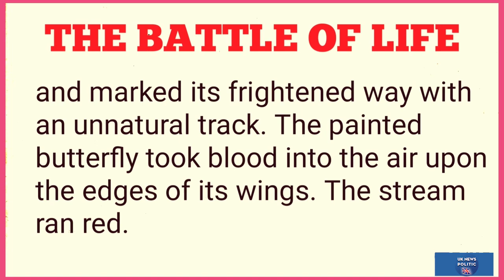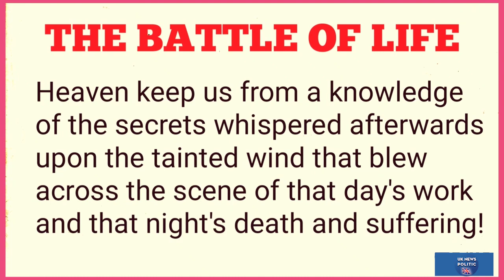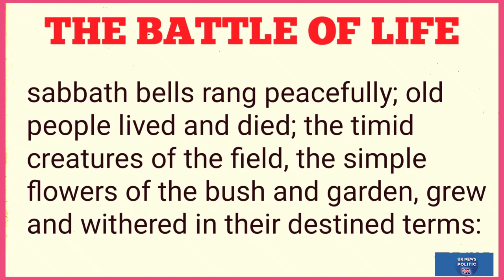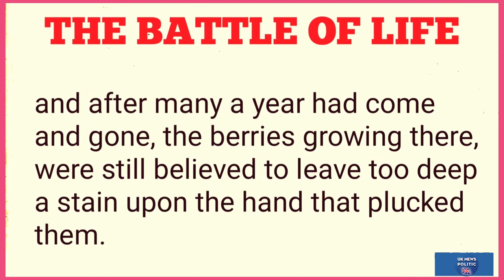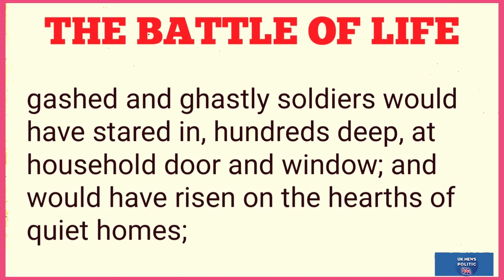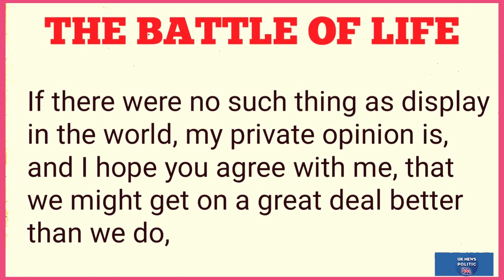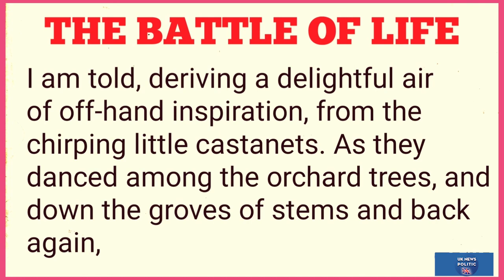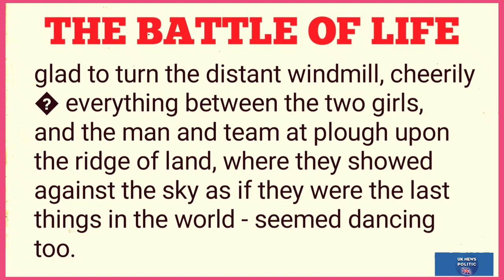Learn English Through Story | THE BATTLE OF LIFE